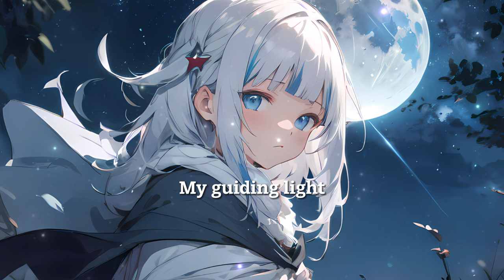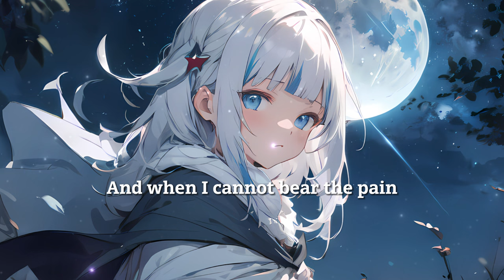Gura sings "My Star" | FINAL FANTASY XVI | (Ai Cover)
From: Final Fantasy XVI

Vtuber: @GawrGura